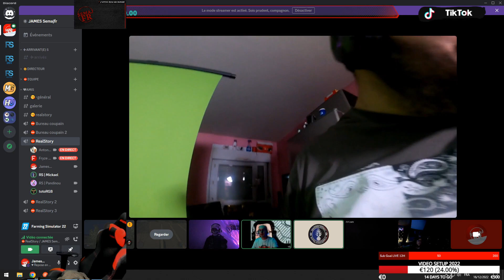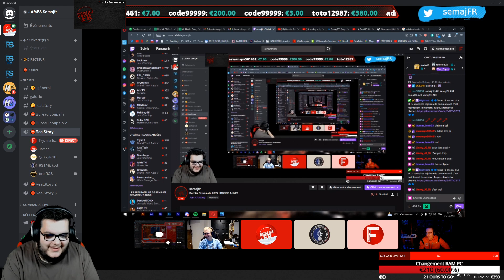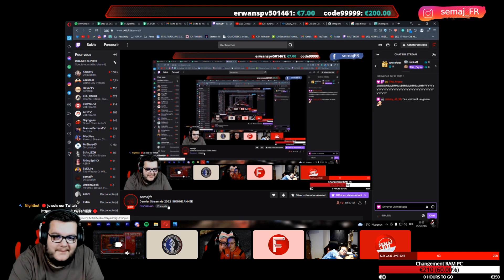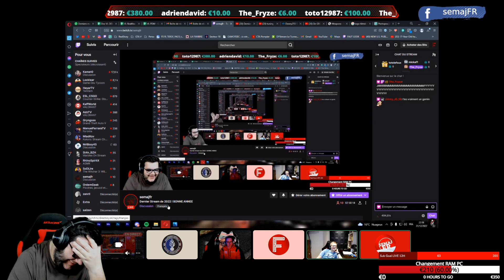Best of 146